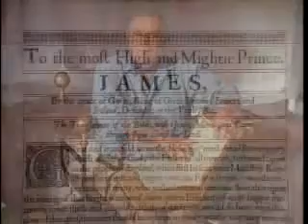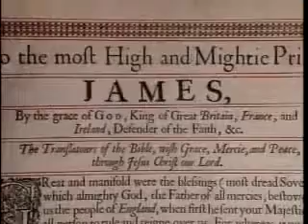Charlton Heston on the KJV King James Bible YouTube